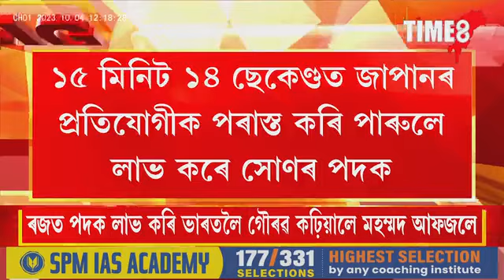ভাৰতলৈ ৰজত পদক অৰ্জন কৰি গৌৰৱ কঢ়িয়ালে মহম্মদ আফজলে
ভাৰতলৈ ৰজত পদক অৰ্জন কৰি গৌৰৱ কঢ়িয়ালে মহম্মদ আফজলে, এছিয়ান গেমছত জিলিকিল আফজল